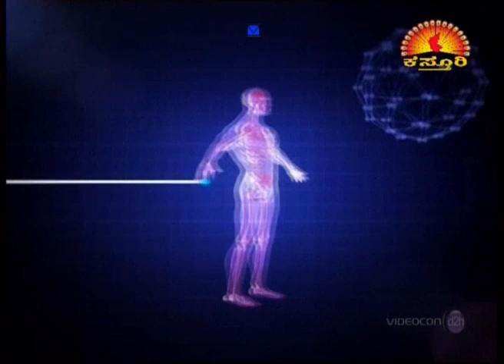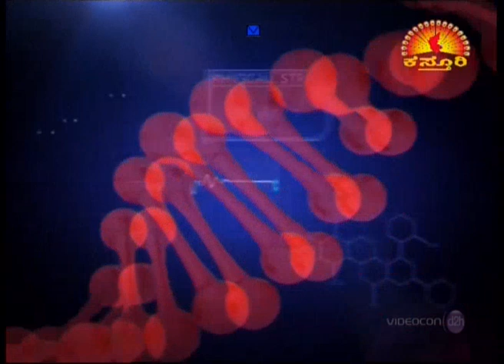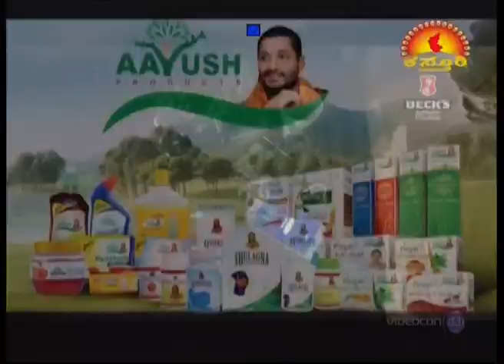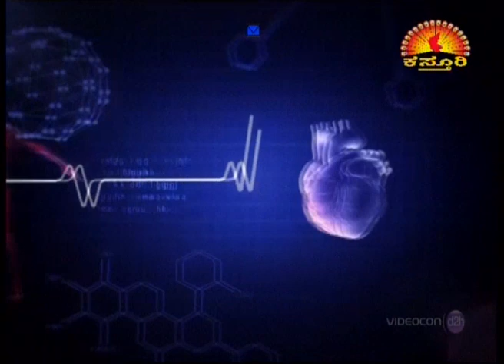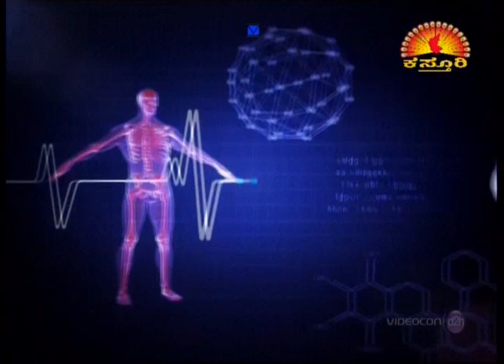Infertility | Dr Anusha M | Namma Vaidyashaala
Watch  Dr Anusha M  from Namma Vaidyashaala a Homeopathy clinic in Bangalore LIVE Session on  Infertility